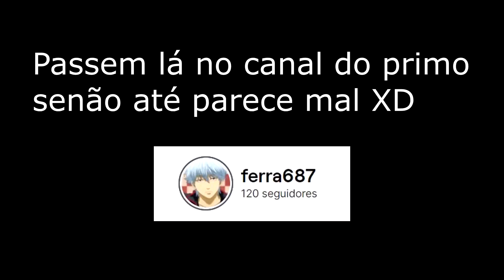Melhores sustos no Outlast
Boas malta eu sou o Ferra e comecei um canal na Twitch. Este canal do Youtube irá servir para por algumas das minhas streams. Se puderem acedam a minha Twitch e deem e seguiam para ajudar.